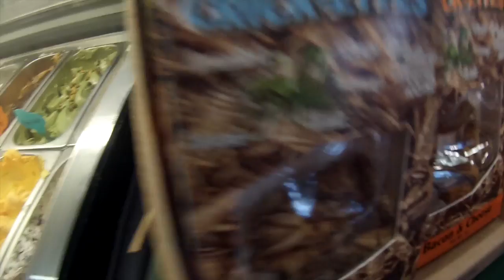In a fountain?!?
I wanted to go into this fountain and get some sweet pictures so I did!